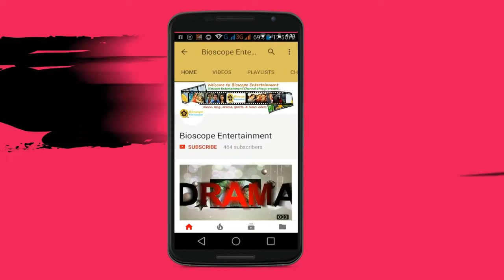ইত্যাদির নাতি নিপু কেমন আছেন, তার বয়স কত হয়েছে, তিনি কি বিয়ে করেছেন আসুন জেনে নিই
কেমন আছেন ইত্যাদির জনপ্রিয় নাতি নিপু এ স্বল্পকায় যুবক? কেমন কাটছে তার বর্তমান সময়? ইত্যাদি’র নিয়মিত ফ্রেমের বাইরে তার জীবনটাইবা যাচ্ছে কেমন? বিয়ে করেছেন কি? বাচ্চাকাচ্চা কয়জন? টানা ২০ বছর ধরে ‘ইত্যাদি’র সঙ্গেইবা কেন? প্রচারবিমুখ বিপুল জনপ্রিয় এই নাতির কাছে অনেকের এমন অনেক জিজ্ঞাসা অনেক দিনের।